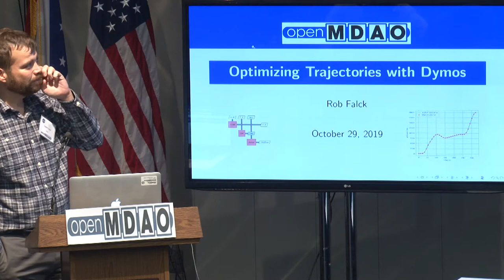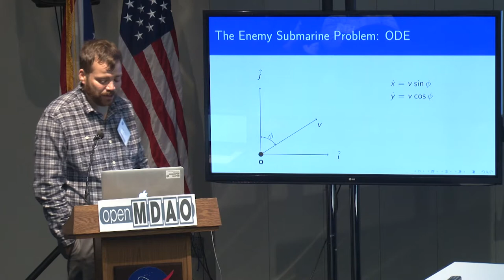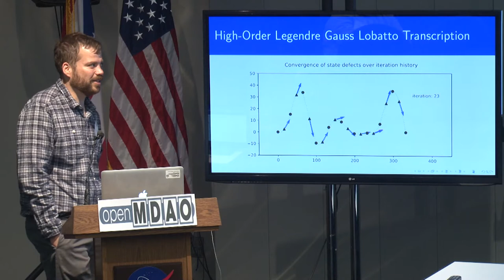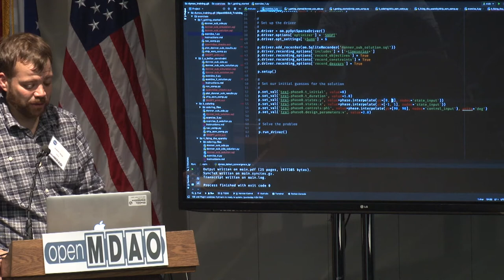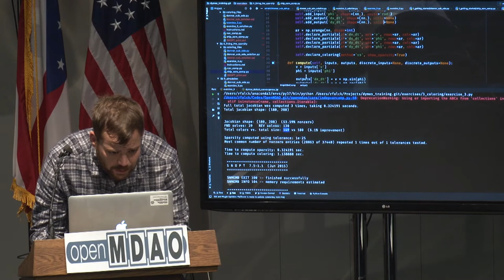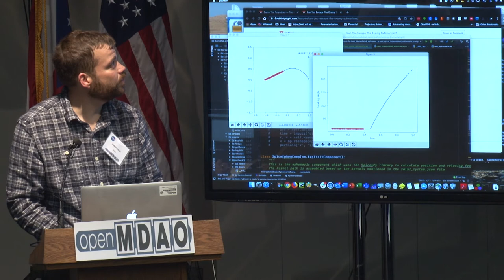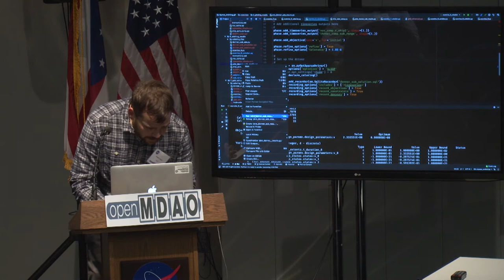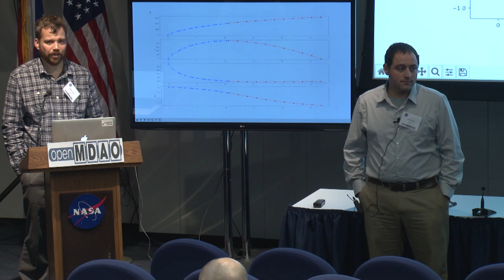Demo: Optimizing Trajectories with Dymos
Rob Falck is the lead developer of Dymos. In this talk he gives a short introduction to pseudospectral optimal control methods and walks through a series of examples that show how to use the library.

There is a repo with the examples so that you can follow along yourself: